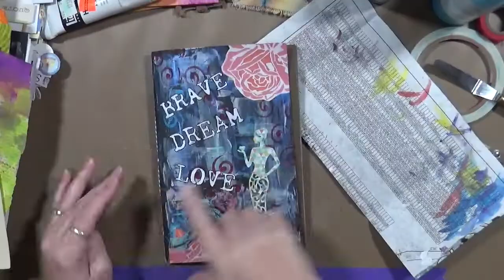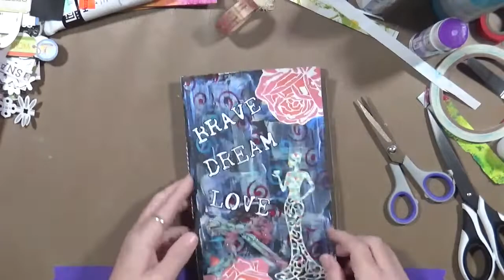Bulky Ben Episode #4 2020